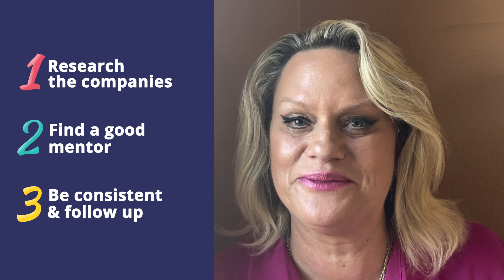3 Top Tips For Transitioning Back To Work Successfully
💎 Are you transitioning back to work after more than 2 years? Don’t panic, you are not alone! Watch the video to the end to find out how to make your career dream come true!

📼 Transitioning back to work can be difficult if you have been out of the corporate world for a long time. Claudia Heinrich-Barna, Electrical Engineer at Raytheon Technologies, shares her experience with you to help you make your journey back to the working world a smooth one.

📼 Transitioning Back To Work Tip #1: Research the companies and find out if they have a return back-to-work program. In Claudia's case, this was the Re-Empower Program at Raytheon. This program was very well structured. She very quickly learned that there were others just like her and with the same concerns and the same insecurities after having been out of the work for so long. Remember: you're not alone. There are many people out there that are returning to work, just like you! Find these back-to-work programs, they're out there! They're becoming more and more popular, and they're gaining momentum. And the companies are realizing that this is one talent pool that they have not exhausted yet.

📼 Transitioning Back To Work Tip #2: Find a good mentor and don't be afraid to ask for help. Claudia was very lucky in that respect. The mentor that was assigned to her was very knowledgeable, very patient, very kind, very complimentary, uplifting, and non-judgmental. He was always available to her. And she could ask him questions anytime. He made her feel very comfortable and created a wonderful environment for her to learn. However, if you are not assigned a mentor, you can find people that will help you. There are always people out there that love to teach. Don't be afraid to ask for help! There are a lot of people out there that were in your shoes once and would love to help you along.

Transitioning Back To Work - Tip #3: Consistency And Education
Claudia’s advice is to be consistent, following up, and using continued education. Sometimes, the job or the program you're applying for may not be available at the moment. What you can do is follow up every month or so, and be consistent in what you want to do. This will tell the HR team that you are serious about getting a job with their company. Claudia also highly recommends taking continued education classes. If you have been out of the workforce for several years, take a class with all the Microsoft tools like PowerPoint,  Excel, and Outlook. This will enable you, once you get the job, to concentrate on your field of expertise. You will not have to waste time learning these tools that you most likely will be using daily. Take some classes in your profession as well. In Claudia's case, she took several programming classes, which made it so much easier for her to return to her career.

🧑‍💼 Are you interested in joining Raytheon Technologies? They have open positions!

Get to Know Claudia Heinrich-Barna
If you are interested in a career at Raytheon Technologies, you can connect with Claudia Heinrich-Barna on LinkedIn. Don’t forget to mention this video!

More About Raytheon Technologies
Raytheon Technologies (NYSE: RTX) is an aerospace and defense company that provides advanced systems and services for commercial, military and government customers worldwide. The company was formed in 2020 through the combination of Raytheon Company and the United Technologies Corporation aerospace businesses, and is headquartered in Waltham, Massachusetts.

0:00 How To Transition Back To Work
0:15 Introducing Raytheon Technologies
0:41 Tip 1: Research The Companies
1:30 Tip 2: Find a Good Mentor
2:21 Tip 3: Be Consistent & Follow Up
3:40 Tip Summary